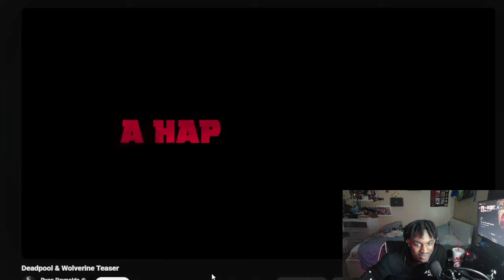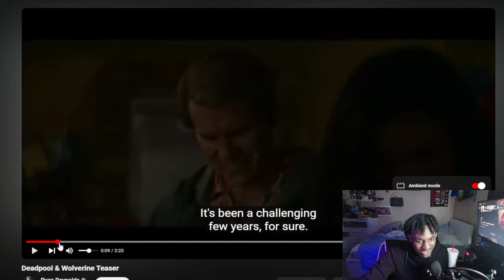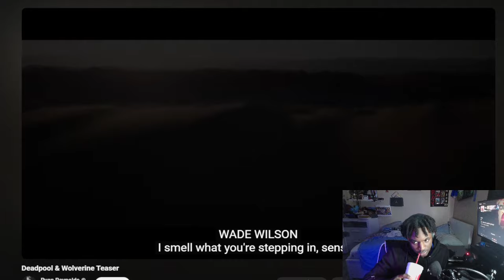Deadpool & Wolverine Teaser🔥🔥 (Reaction)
This is going to be top 100 movies 120%